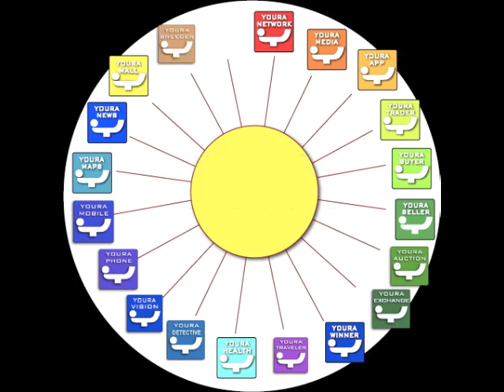Introduction to Youra